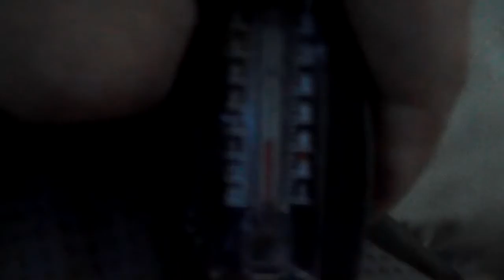Native American Desert